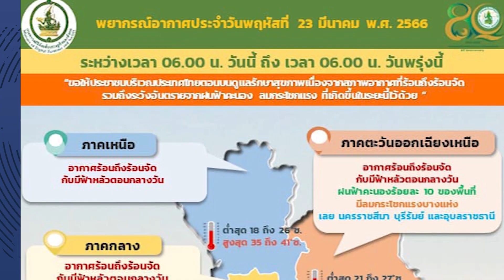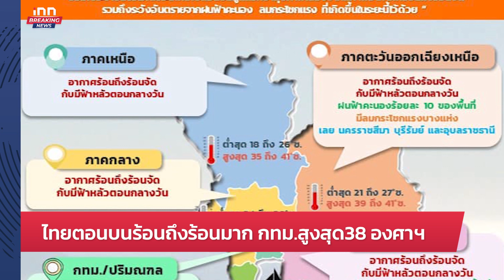วิสามัญหนุ่มคลั่งเมืองเพชร ปิดภารกิจ 15 ชม. : 23-03-66 | iNN Breaking News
ตำรวจปิดปฏิบัติการ 15 ชม. วิสามัญสยบหนุ่มคลั่งเมืองเพชรยิงดับ3ศพเจ็บ3 หลังเจรจาไม่เป็นผล ผบช.ภ.7 ยืนยันทำตามยุทธวิธีเบาไปหาหนัก

- สธ.ยังคุมผลกระทบซีเซียม-137ได้
- ชาวบ้านโรงหลอมขึ้นธงขาวร้อง 3 ข้อซีเซียม137
- เชียงใหม่ฝุ่นพุ่งTop 2 ของโลก
- พะเยางดเผาเข้มโรงงาน
- ไทยตอนบนร้อนถึงร้อนมาก
- รบ.ยันยุบสภาฯ ไม่กระทบบัตรสวัสดิการแห่งรัฐ